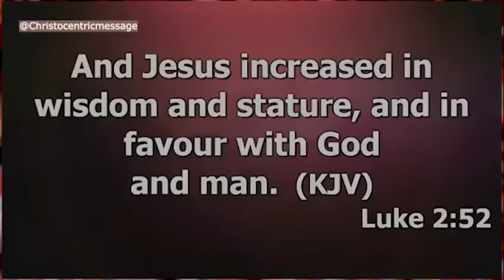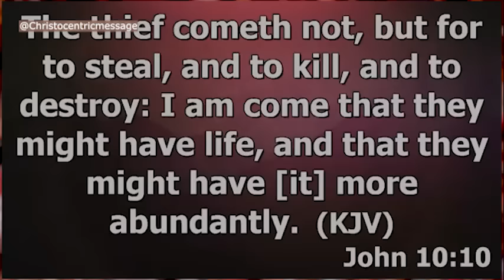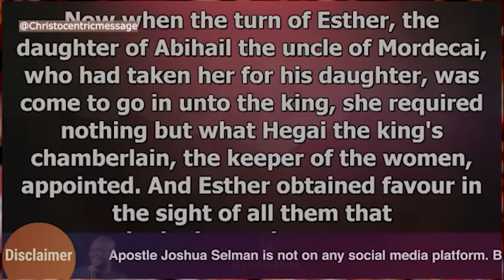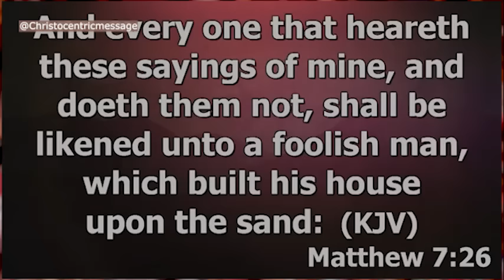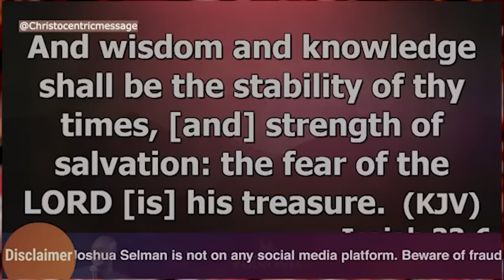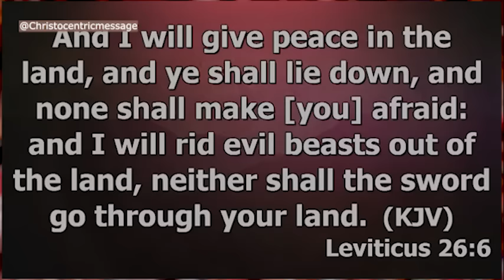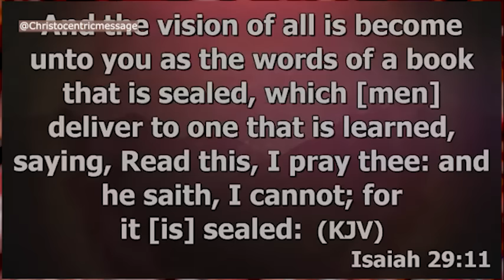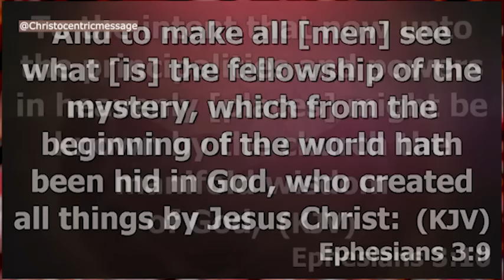SHOW ME WHAT MY NEXT LEVEL IS ALL ABOUT - APOSTLE JOSHUA SELMAN